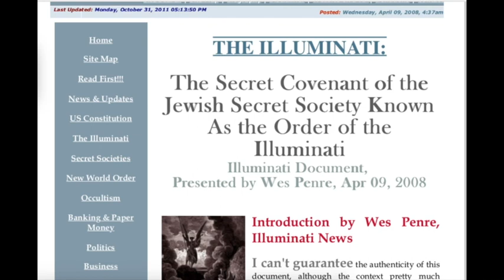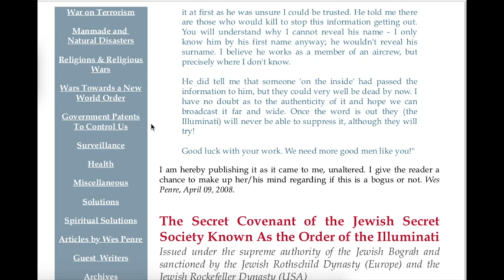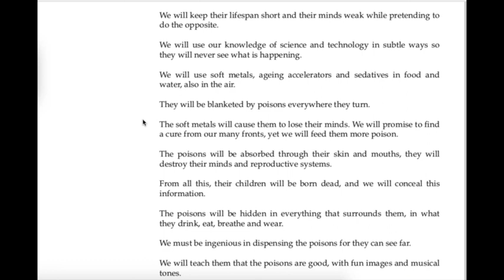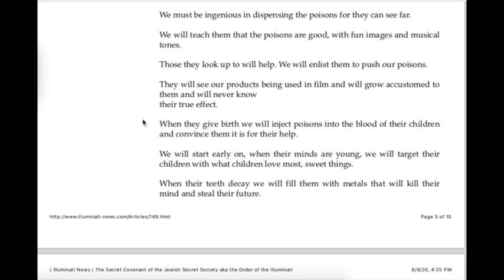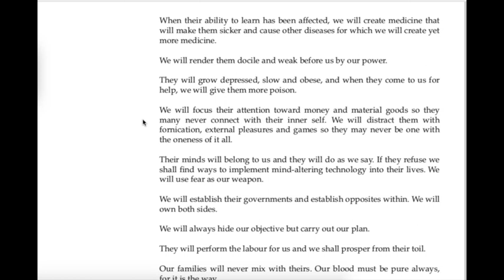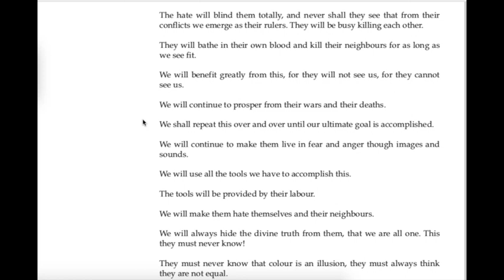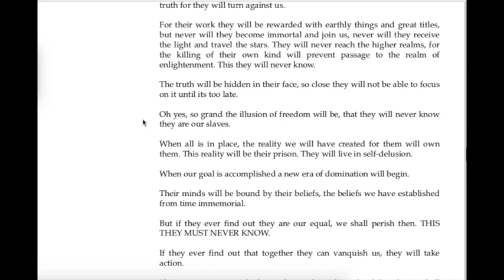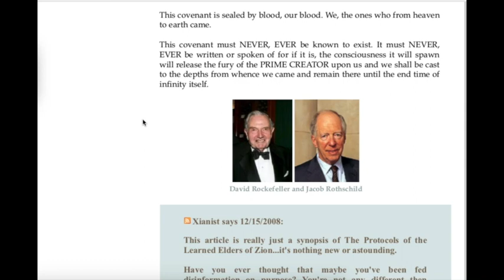Secret Society's Secret Covenant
This video is about Secret Society's Secret Covenant